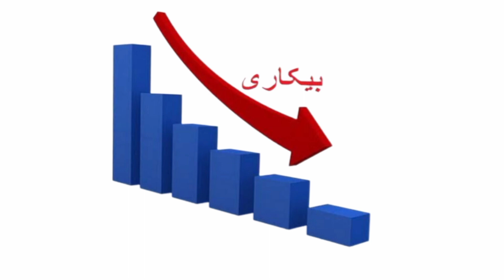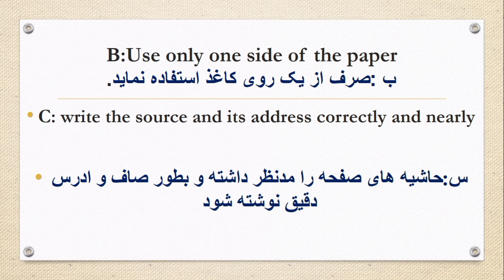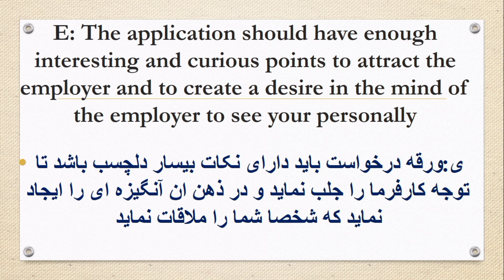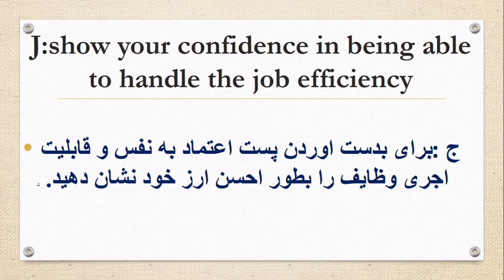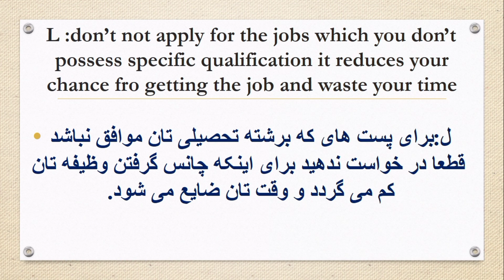چگونه درخواست خوب بنویسم و صاحب وظیفه شویم!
بیکاری یکی از معضلات اجتماعی است که می‌تواند تأثیرات جدی بر زندگی افراد و جوامع داشته باشد. بیکاری می‌تواند منجر به افزایش فقر، ناتوانی اقتصادی، افزایش جرم و جنایت، افزایش استرس و افسردگی و کاهش خود ارزشی شخصی شود. این مسئله نه تنها برای افراد بلکه برای جوامع و کشورها نیز تأثیرات منفی دارد و نیازمند راهکارهای جدی برای مدیریت و کاهش آن است.

در این ویدیو در موارد نکات کلیدی اینکه چگونه درخواست خوب برای پیدا کردن وظیفه بنویسم ویدیو یی را اماده ساختیم که به زبان انگلیسی و فارسی میباشد
می توانید در پیدا کردن وظیفه خوب شما را کمک نماید